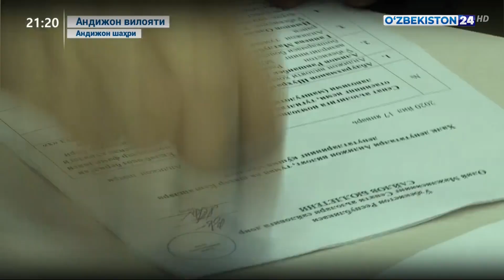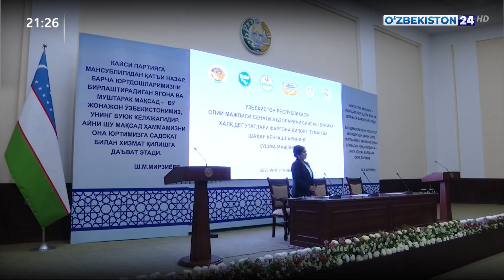Ҳудудларда сенат аъзоларининг сайлови